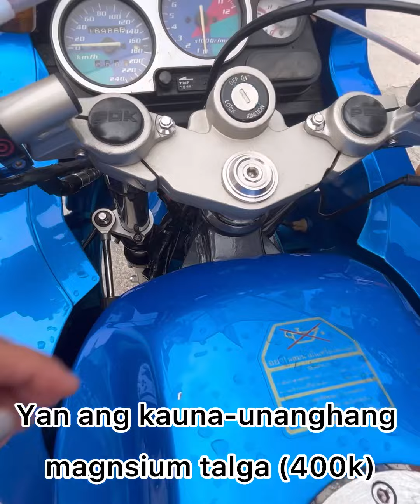3M BUILD MOTORCYCLE | UGKAINE MAGINAMINIVLOG